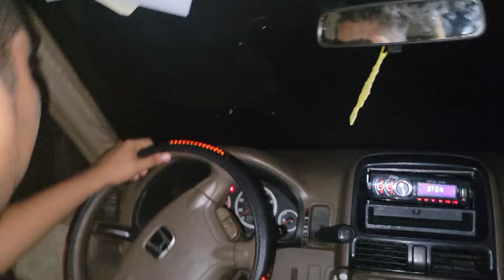🚨11 De la NOCHE le agarran dolores a MORELIA y MAYCOL la lleva al Hospital